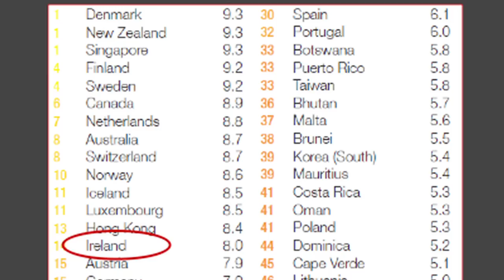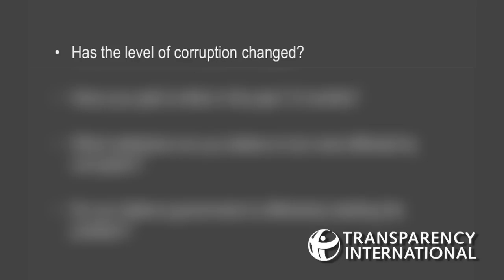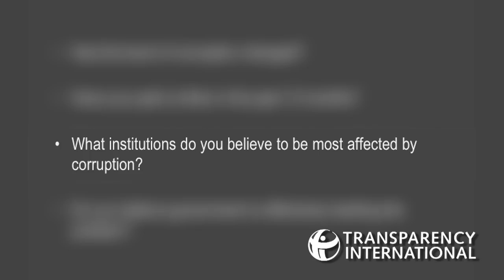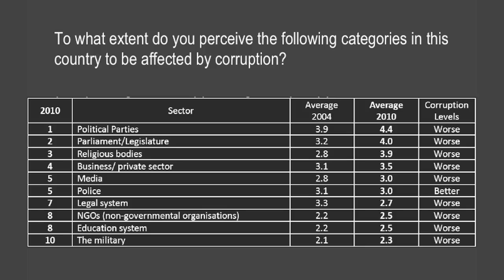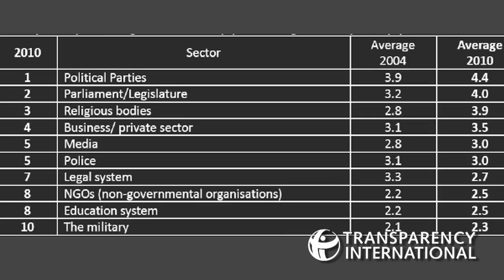Cleaning Up Irish Politics (Part 1/9)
December 9th 2010  Cleaning Up Irish Politics

Transparency International Ireland marked the launch of the Global Corruption Barometer and International Anti-Corruption Day by hosting a public event titled "Cleaning up Irish politics". This event provided an opportunity to discuss the decline in public trust in government and politics in Ireland and explore some of the solutions to this decline.

Contributors:
John Devitt (CEO, Transparency International Ireland)
Jim Glennon (Chair, Edelman Ireland and former TD for the Dublin North constituency)
Dr. Jane Suiter (Lecturer, Department of Government, University College Cork)
Moderator: Justine McCarthy (Sunday Times columist)